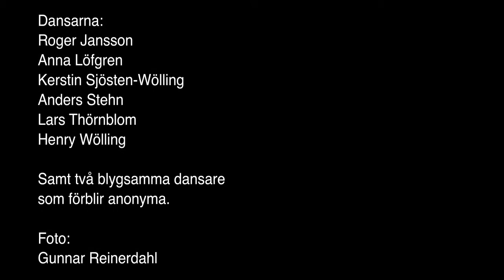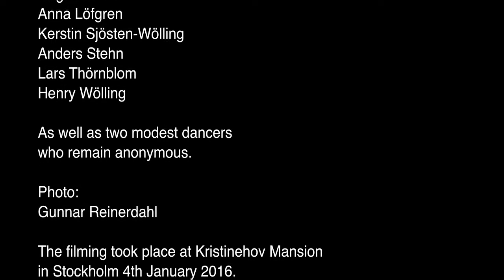Kristinehovs Malmgård 1700 tals Dans Med Anna Löfgren 2001 Gustafs SkålEllerCollin720p